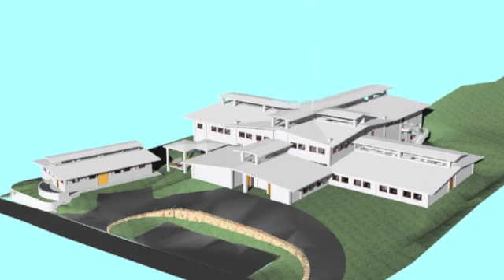Powering a Guatemalan Hospital with Energy from the SUN!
A small community hospital in Santiago Atitlán is using alternative energy.